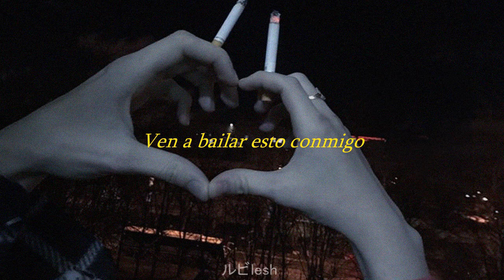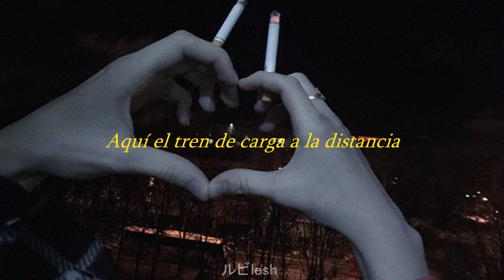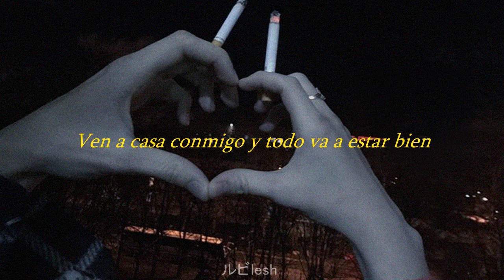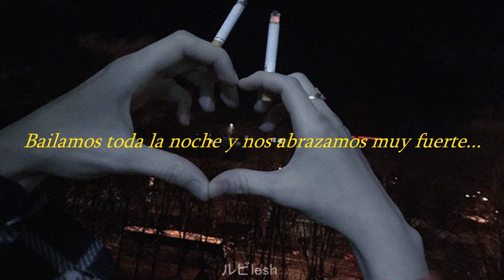Summer Camp - "Round The Moon" (sub Español)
Summer Camp "Round The Moon"

Artist
Summer Camp

Album
Young EP